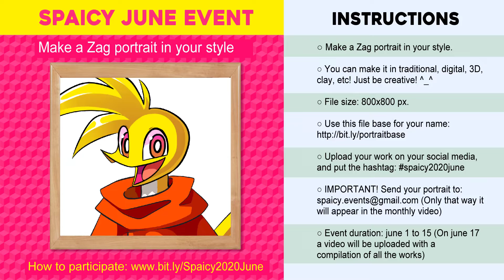Spaicy 2020 June Event - Zag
🔹 This time, several artist made a ZagPortrait!

🔹Hashtag for the event

🔹 Thanks to all for Participate! LOVE YOU GUYS! 😊❤️ please follow the artists of the video!